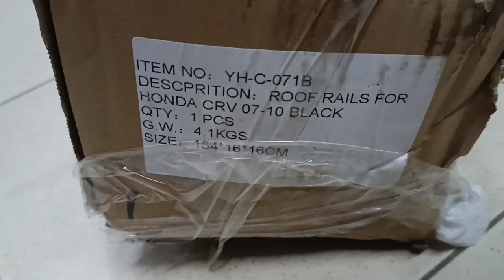How To Install Roof Rails & Cross Bars On Your Honda CR-V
Fits 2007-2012 Honda CR-V (fixpoint) OE Factory Style Roof Rack Silver Side Rail Bar

Item Description
Fitment: Fit 07-12 Honda CR-V all models
Color: Silver
Style: OE factory style
100% brand
Enhance the appearance of your cars
Item Exactly same as the pictures
Installation instruction is not included
Professional installation is highly recommended